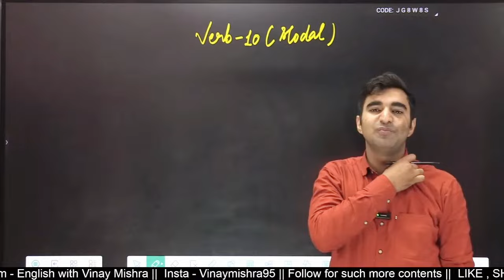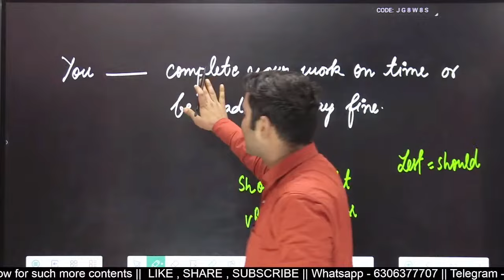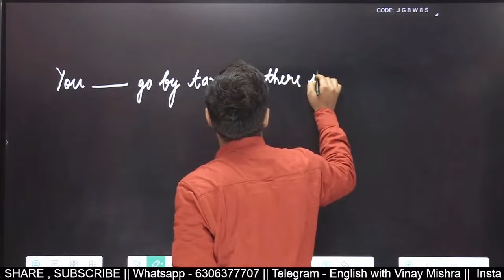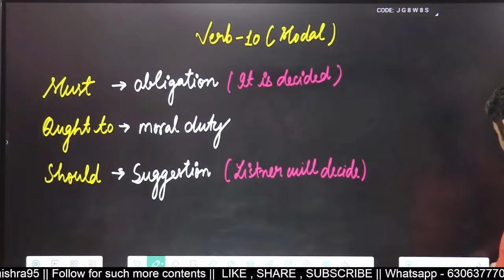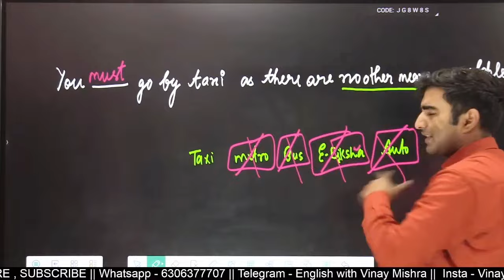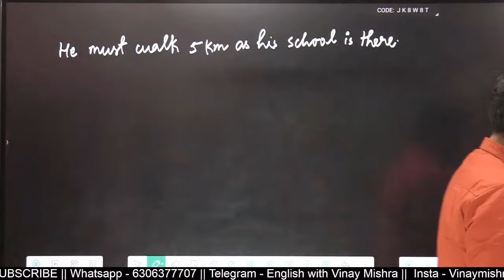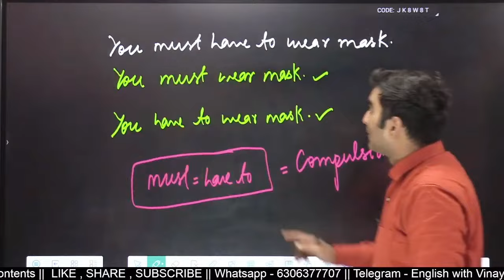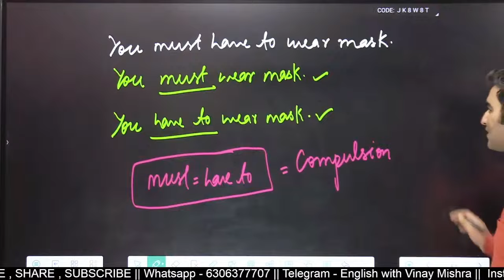Modals Concept Batch (Part-5) | (Sarthak Batch) | English By Vinay Mishra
Welcome to this educational video on 'Modals' by Vinay Mishra in the Sarthak Batch! In this session, Vinay Mishra Sir breaks down the concept of Modals in English grammar, explaining their different types and how they function in sentences. Whether you're a beginner or looking to brush up on your grammar skills, this video will give you a clear understanding of auxiliary verbs, including primary and modal helping verbs.